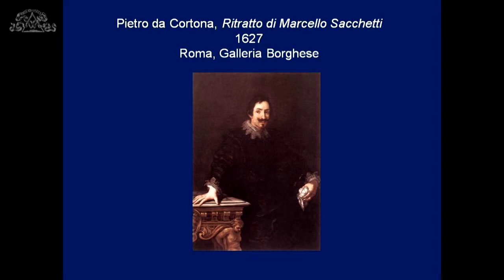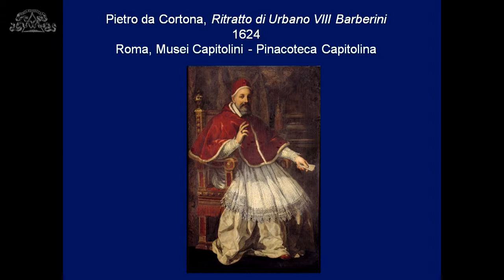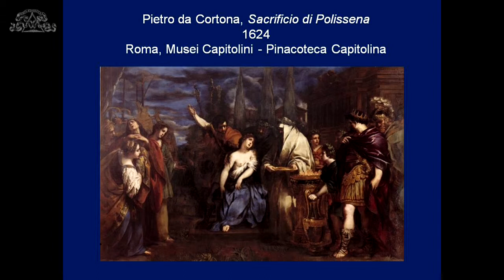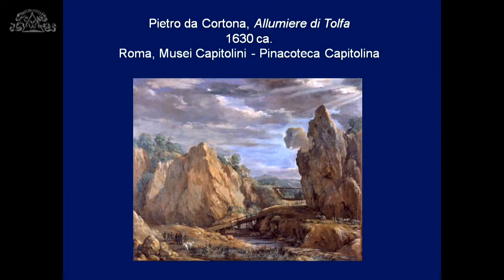"Gli Illustrissimi Signori Sacchetti Padroni" 5 Claudio Strinati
“Gli Illustrissimi Signori Sacchetti Padroni” Il mecenatismo della famiglia Sacchetti e Pietro da Cortona
21 ottobre 2015
La collezione Sacchetti inizia a formarsi, per quanto è possibile ricostruire, negli anni venti del Seicento, per opera dei figli di Giovanni Battista Sacchetti, un banchiere fiorentino che si era trasferito già nel XVI secolo a Roma fondando il ramo “romano” della famiglia dopo il matrimonio con Francesca Altoviti, a sua volta discendente da un’altra celebre famiglia fiorentina di banchieri e mecenati. I cinque figli maschi superstiti – Marcello, Giulio, Giovanni Francesco, Alessandro e Matteo – consolidarono
l’ascesa sociale della famiglia grazie allo stretto legame con la famiglia Barberini, di comuni origini toscane. Con l’avvento al trono pontificio di Maffeo Barberini (papa Urbano VIII, 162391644) Marcello divenne Tesoriere Segreto e Depositario dello Stato della Chiesa – in pratica, il banchiere del papa – e Giulio ottenne il rango di cardinale, svolgendo importanti incarichi diplomatici e politici. Marcello,celebre mecenate e amico di artisti quali Pietro da Cortona e Simon Vouet, iniziò così la raccolta pittorica, che dopo la sua morte precoce nel 1629 venne proseguita dai fratelli e incrementata da Giulio durante le legazioni a Ferrara e a Bologna. Il più antico inventario Sacchetti, stilato nel 1639, registra circa settecento dipinti. A questa data, i Sacchetti avevano già ottenuto il titolo nobiliare di marchese.
Nel 1649 avvenne il trasferimento nel palazzo di via Giulia a Roma, un edificio cinquecentesco che presto prese il nome dei nuovi proprietari. Il palazzo, già decorato nel corso del secolo XVI da
Francesco Salviati, venne nuovamente adornato con una serie di opere d’arte – da quadri “sovraporta”a oggetti d’arredo fatti realizzare dai Sacchetti all’indomani del trasferimento. Un ultimo episodio di mecenatismo avvenne negli anni ottanta del Seicento, quando il giovane Gaspar Van Wittel venne ospitato per qualche anno nel palazzo. Se l’inventario del 1744 registra quasi novecento dipinti, sono proprio gli anni quaranta a vedere una decisiva svolta nella storia della raccolta: pressato dai debiti, nel 1748 il marchese Sacchetti cedette a papa Benedetto XIV oltre 180 dipinti della collezione, che formarono il nucleo iniziale della Pinacoteca Capitolina. Tutti i quadri migliori (con rare eccezioni, quale il Ritratto del cardinale Giulio Sacchetti di Pietro da Cortona, tuttora proprietà della famiglia) vennero in pratica ceduti al papa e molti altri andarono dispersi nei decenni successivi. Nel corso della prima metà del XIX secolo alcuni dipinti già Sacchetti della Pinacoteca Capitolina vennero trasferiti nella Pinacoteca
Vaticana e presso l’Accademia di San Luca. Gli inventari della collezione Sacchetti sono conservati a Roma, divisi tra l’Archivio di Stato di Roma e l’Archivio Sacchetti, a sua volta depositato nel 2014 presso l’Archivio Storico Capitolino.